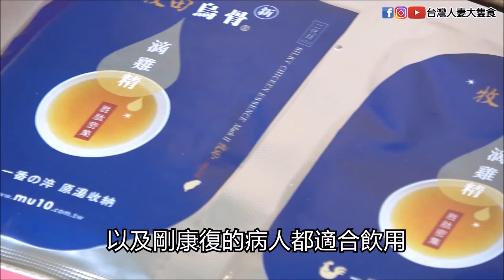牧田烏骨滴雞精_1Min-牧田MU10